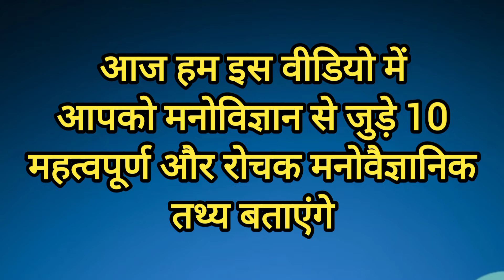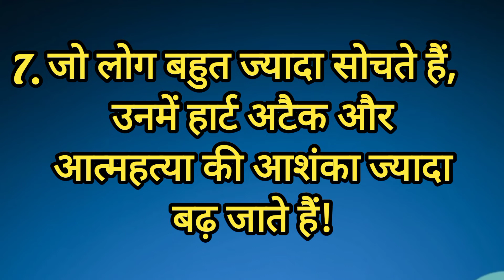यदि आप किसी व्यक्ति के साथ अधिक समय बिताते है तो आप | Human Behavior Psychology Facts In Hindi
👉 ये रहा कल की 2 विडियो 🔻

यदि आप किसी व्यक्ति के साथ अधिक समय बिताते है तो आप | Human Behavior Psychology Facts In Hindi | Amazing Psychological Of Human Behavior Facts In Hindi | Psychology Facts About Love

About:- In this video I have told about the psychological fact of man.

My 2nd Channel - @RAKClasses
psychology of human behavior facts
Psychology facts about dreams in hindi
Psychology facts in hindi about girl
psychology facts
psychology
psychological facts
human psychology
psychology facts about love
human psychology in hindi
love psychology facts
amazing psychological facts about life
amazing psychological facts about humans
amazing psychological facts about crushes
amazing psychological facts about dreams
amazing psychological facts in hindi
psychological facts about dreams of someone you love in hindi
manovaigyanik tathya
manovaigyanik fact
psychology facts about men
psychology facts about missing someone
psychology of human behavior in hindi
Ajit Kumar